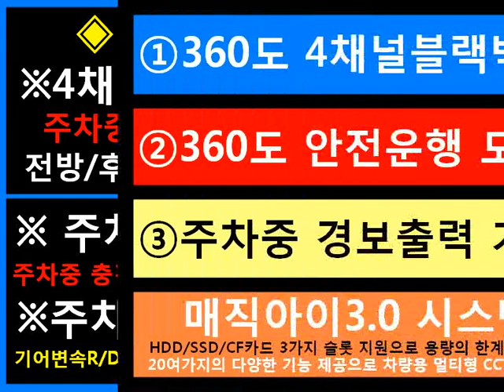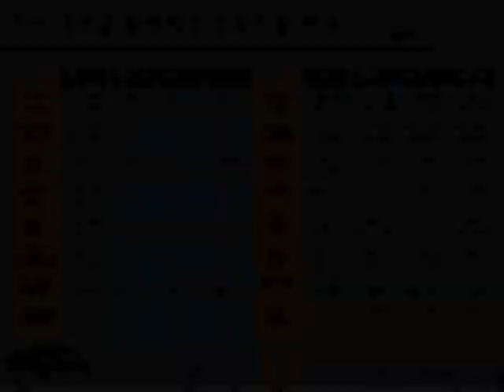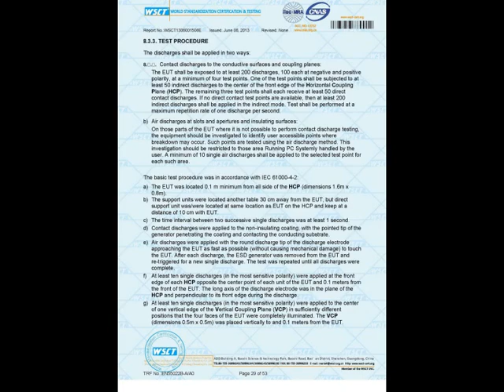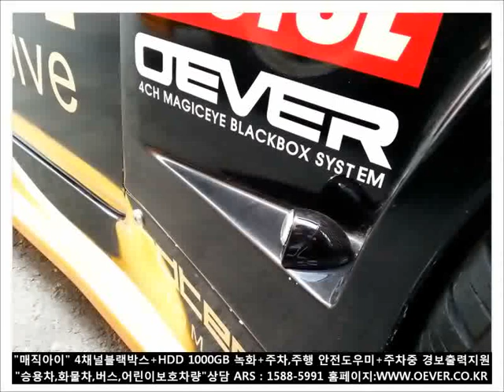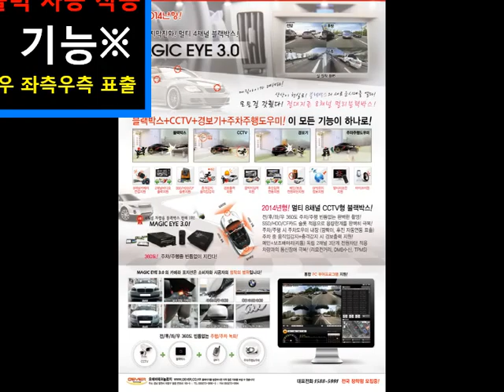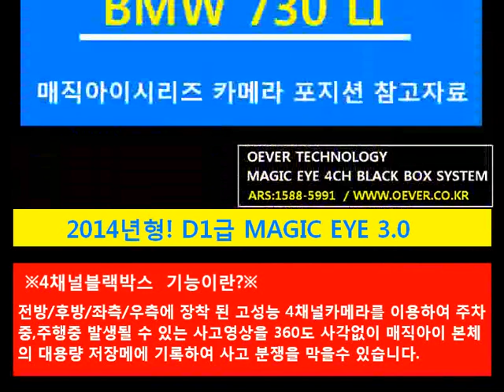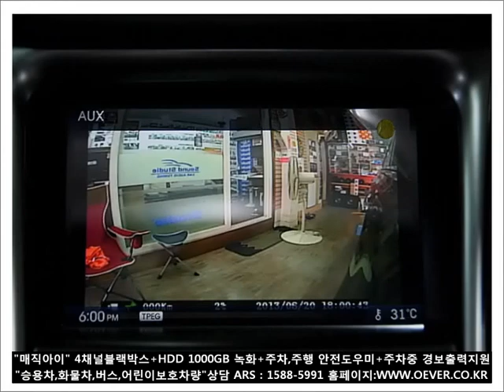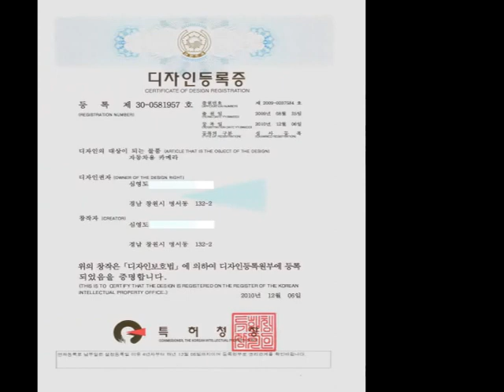2-고속도로 역주행 5중충돌사고-[블랙박스정보공유]사건,사고영상,주행영상 공유,동호회,제품비교,리뷰,장착자료,아이나비,만도,파인,옴니뷰,어라우드뷰,AVM시스템,CCTV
2014년형 D1급 MAGIC EYE3.0 신개념 4채널블랙박스 출시!

4채널+2채널 블랙박스+주차,주행도우미+주차중 경보출력
블랙박스 연동녹화+SSD,HDD,CF 지원,전원차단

매직아이3.0 주요기능
1.GPS 호환 2D,3D 위치정보 다음맵지원,속도지원
2.30여가지의 다양한 메뉴설정,다양한 장착옵션지원
3.4채널+2채널 교차,선택 녹화지원,카메라 확장시 다양한 화각선택지원
4.녹화용 카메라 일상생활 주차시 주차용 후방,전방 자동표출 병행지원
5.녹화용 카메라 일상생활 주행시 깜박이 좌,우 구동시 자동표출 병행지원
6.네비게이션 모니터 연결 실시간 리얼영상지원,실시간 녹화물 검색지원
7.차량모니터,PC 녹화물 검색시 비밀번호 설정,보안강화
8.4CH 녹화,4CH외부기기,카메라 DMB 8CH연결 포트지원
9.영상 OUT 2CH,음성OUT 1CH 지원 멀티미디어 가능
10.CF32G슬롯, HDD1000G 슬롯,SSD슬롯 지원,내구성강화
11.주차중 이벤트출력 지원 경보시스템-1차테러예방
12.이벤트 작동지연 설정 지원,부저싸이렌 장착가능
13.주차중녹화감시 지원-충격감지 지원,움직임감지 지원
14.고성능 마이크지원,음성녹음 제어지원
15.메인 선 독립 2채널지원 메인밧데리,리튬,보조밧데리 자동전환
16.전원차단 방지기능 4단계 딥스위치 적용,12V전원차단,10.5V전원차단 ,24V전원차단
17.본체외부 정상구동 작동 LED램프 적용, GPS외부 본체 정상구동 LED 작동램프 적용
18.2013년형 다양한 카메라 실내용,실외용 선택지원,다양한 60도-170도 화각선택 지원
19.본체+4CH카메라+HDD 주차중사용 국내 최소전력사용 약:650mA
20.메인파워 12V+24V 겸용 본체구동 , 24V 8CH 카메라 12V OUT지원
21.LED작동 체크 시스템적용 적색램프:HDD,카메라 오작동 감지,녹색램프:정상작동
22.가정용,차량용,특수차량,시내버스,화물차 등 다양한 목적으로 사용 가능 합니다.
23.블랙박스 비디오출력 연결 카메라 병행사용 ,HDD,SSD 대용량 보조 연동녹화